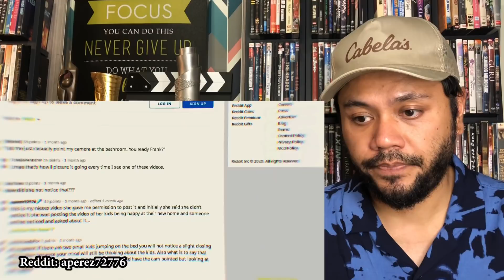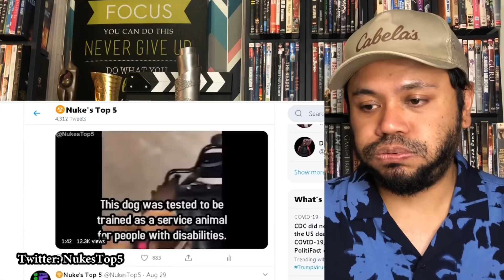SERAM..!!! Ada SESUATU di sebalik pintu.. Awas! kepada yang penakut..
Links Channel NUKES TOP 5